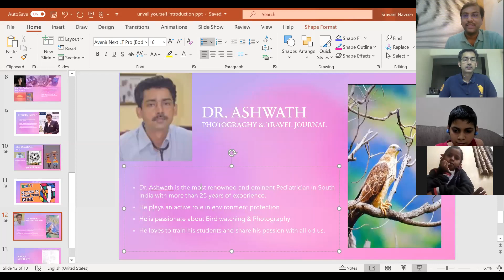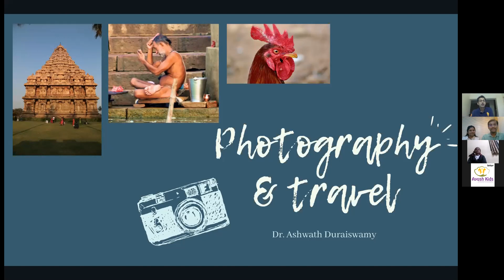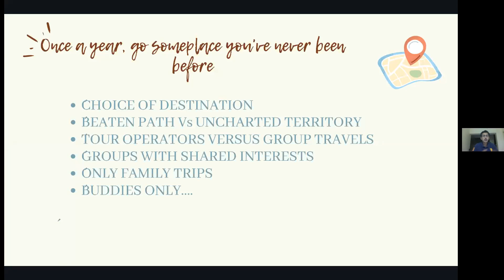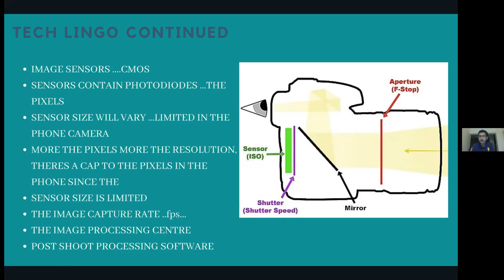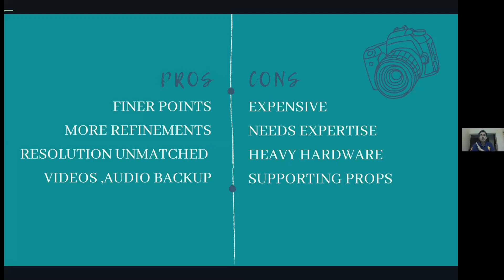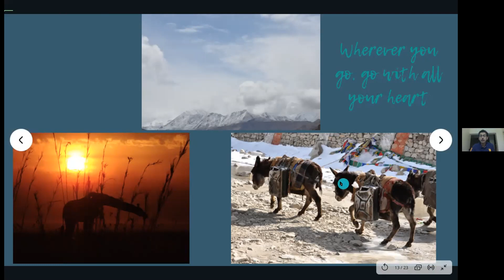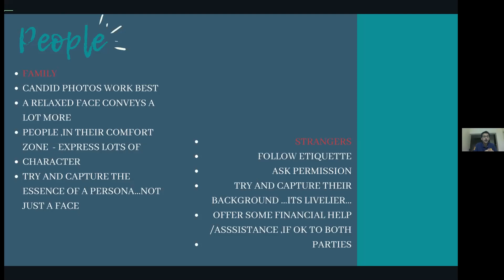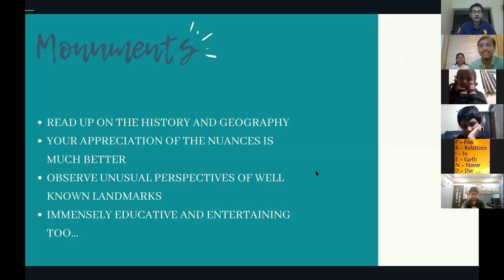Photography and Travel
Unveil Yourself Workshop Photography and Travel